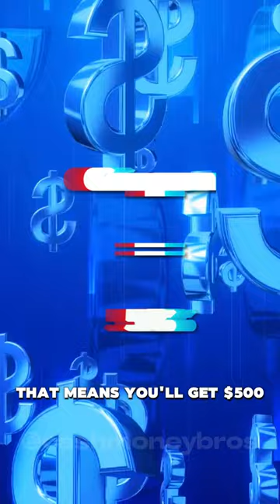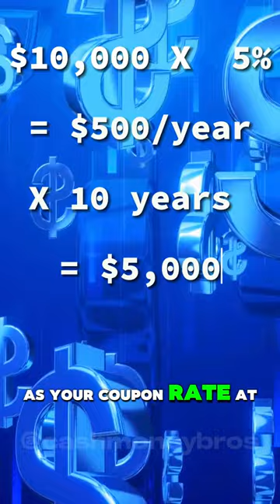Bond Basics: A License to Earn While You Snooze! 💤💰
Dreaming of making your cash work overtime while you snooze? Welcome to 'Bond Basics' – where we transform your sleep into a money-making mission! Forget risky stocks or starting a business; let's dive into the chill world of United States Treasury Bonds. 🌟📈

You can unlock the secret of earning steady cash without lifting a finger. We're breaking down the bond biz in plain English – from face-value delights to the magic of coupons (and no, we're not talking supermarket deals).  Treasury Bonds are the ultimate treasure chest for your future. 🏴‍☠️💎

No more financial jargon or yawn-inducing explanations – just fun, easy insights to get your money growing. Whether you're a finance newbie or just looking to brush up on your bond knowledge, we've got you covered.

👉 Hit play, lean back, and watch your financial dreams set sail.

Cash Money Bros!!!

Tools We Use:
🎙️ AI Voice for Narration - Eleven Labs